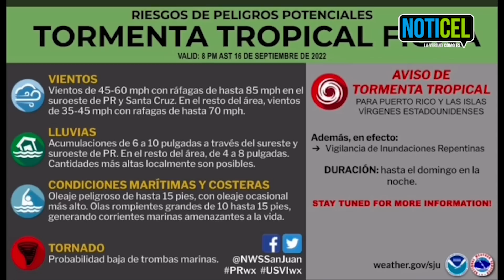Pronóstico de Ada Monzón para el 16 de septiembre de 2022